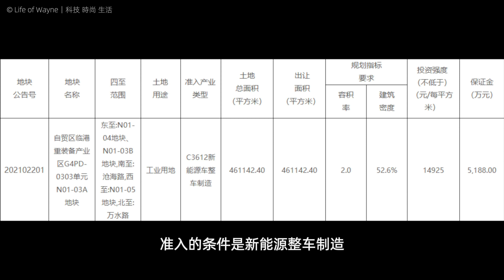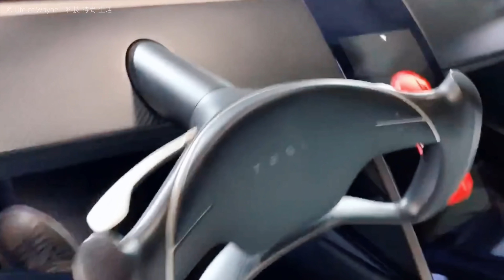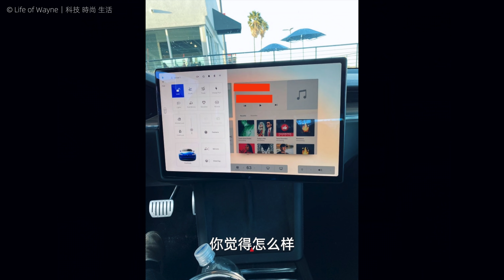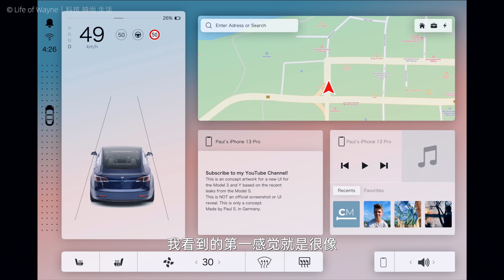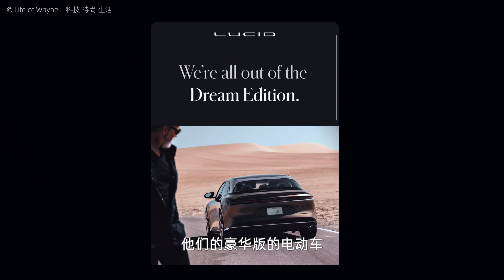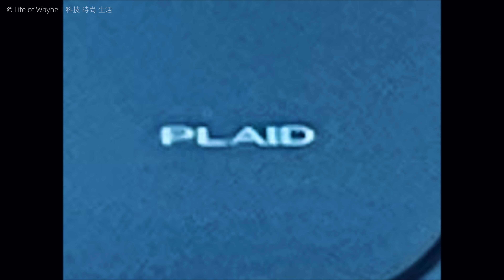特斯拉新車細節曝光！上海超級工廠擴建地塊流標！Lucid Air開啓路試！EV趣事一籮筐